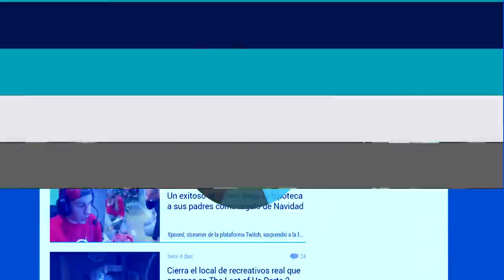Crítica VIKINGOS: VALHALLA ¿MERECE la PENA? (sin spoilers)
Crítica de Vikingos: Valhalla, la secuela de 'Vikingos' ambientada 100 años después, y que se estrena este 25 de febrero en Netflix. En Vandal ya hemos visto todos sus episodios y os contamos qué nos ha parecido, para más información